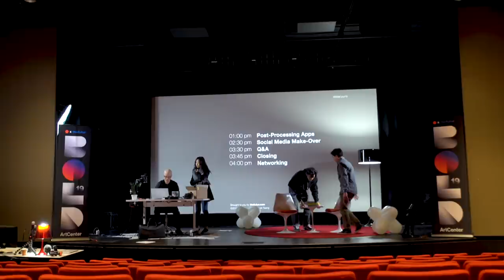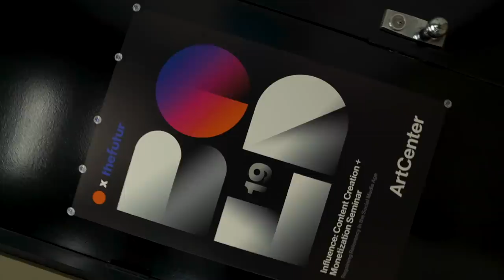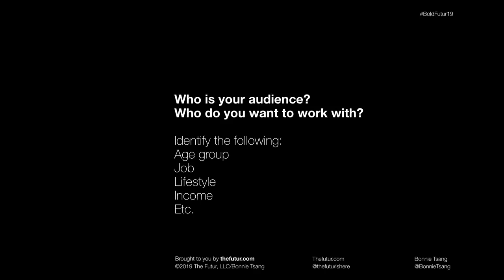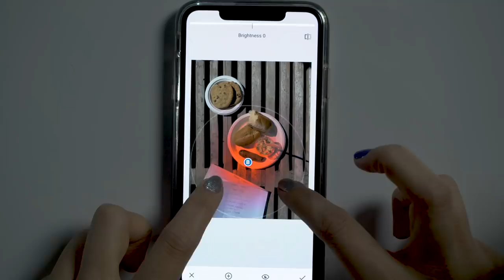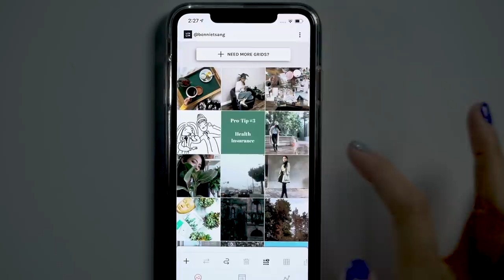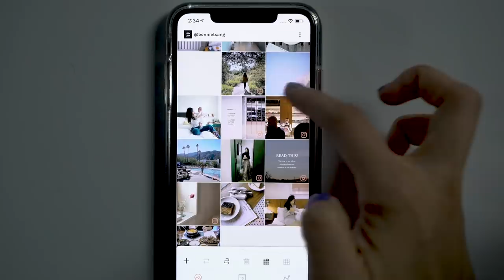Relevance in the Age of Social Media – Art Center BOLD 2019 Recap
As a creative professional, how do you thrive in the market today? How far will a good portfolio take you? To be relevant, do you need to have a social media presence? Traditional creative practices are losing relevancy in the age of social media. Advertising is evolving. Content, awareness, attention and influencer marketing prevail.

The Futur in collaboration with Art Center College of Design, hosted BOLD 2019, an immersive, hands-on seminar for creative professionals searching for relevancy in today's market. Led by renowned photographer and influencer Bonnie Tsang, and online education pioneer and ArtCenter alum Chris Do (BFA 95), this event focused on how to monetize content and build your personal and professional brand.

This seminar is co-organized by The Futur and the team behind BOLD,  ArtCenter’s creative entrepreneurship program. BOLD provides dynamic business, entrepreneurship and professional education for our students, alumni, and the greater art and design community with programs focused on the practical tools and techniques needed to succeed in creative industries.

📸 Photography Credit:
Chris Franklin, Jr. & Mo Ismail @officialMOCs
Anthony Graham
Clifford William Fong

We love getting your letters. Send them here:
1702 Olympic Blvd.